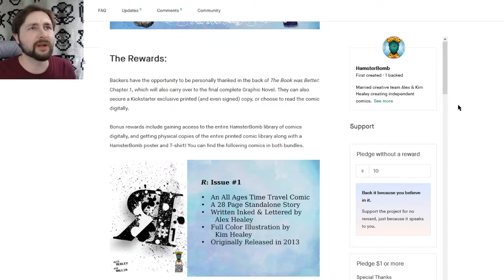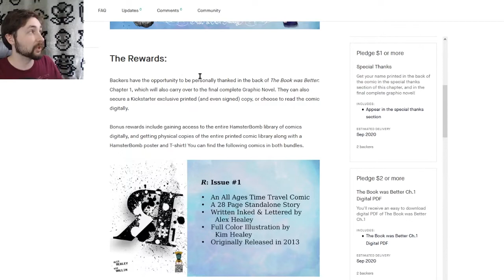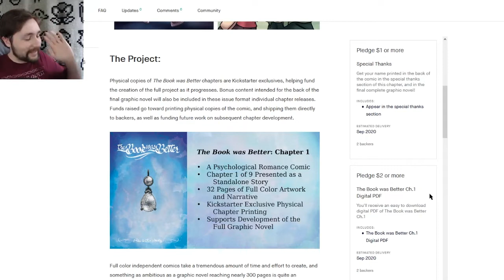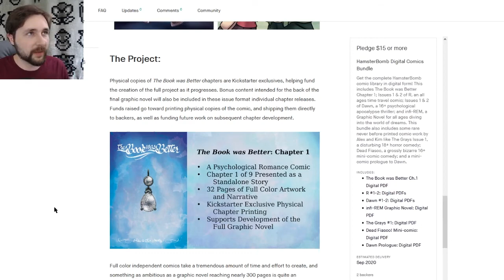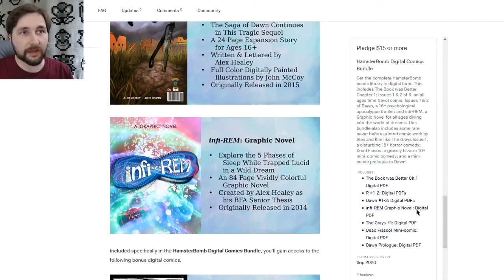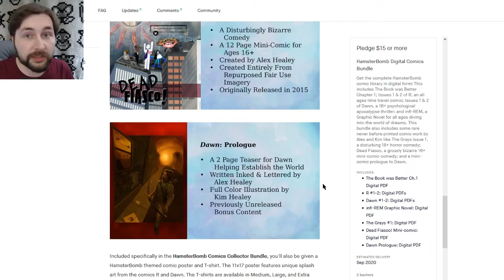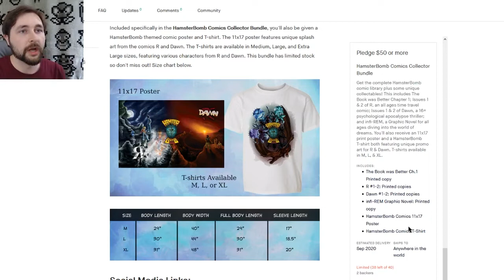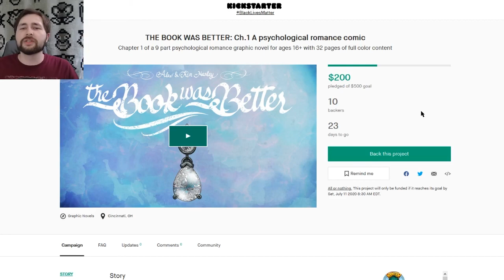Rewards for Backing My New Comic on Kickstarter!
You can back my new graphic novel project on Kickstarter